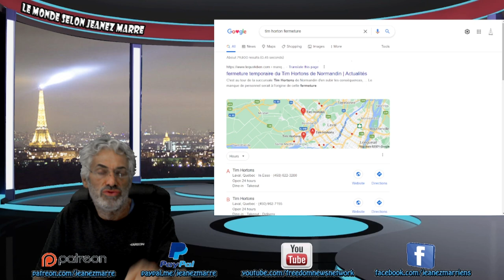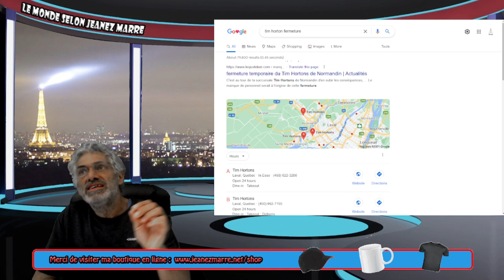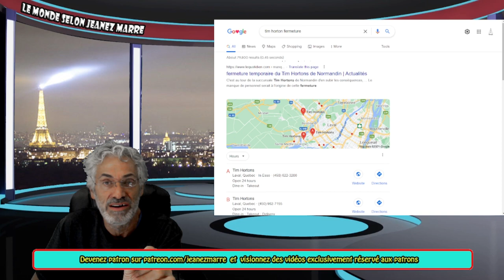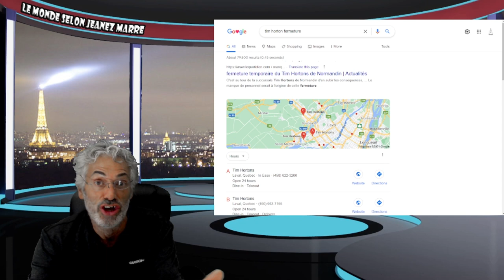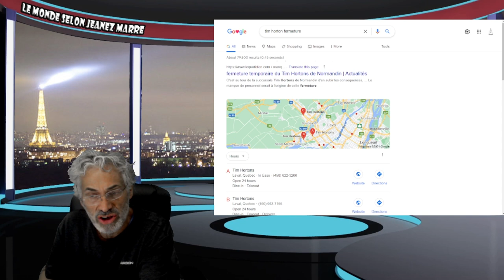DÉFENDONS LE LIBRE CHOIX , DÉFENDONS LA LIBERTÉ; DITES NON MERCI AU PASSEPORT SANITAIRE.